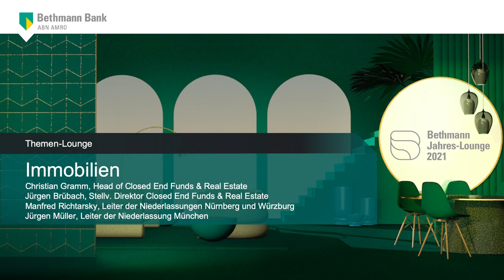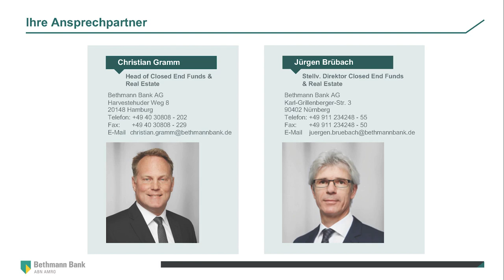Immobilien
Welche Auswirkungen hat Corona auf den Immobilienmarkt?

Nach vielen Jahren, in denen die Immobilienpreise nur eine Richtung kannten, ist die Coronapandemie auch an dieser Branche nicht spurlos vorbeigegangen. Was bedeuten Homeoffice und geschlossene Geschäfte für den Immobilienmarkt?
Unsere Experten: Christian Gramm, Head of Closed End Funds & Real Estate und Jürgen Brübach, Stellv. Direktor Closed End Funds & Real Estate mit Manfred Richtarsky, Leiter der Niederlassungen Nürnberg und Würzburg und Jürgen Müller, Leiter der Niederlassung München